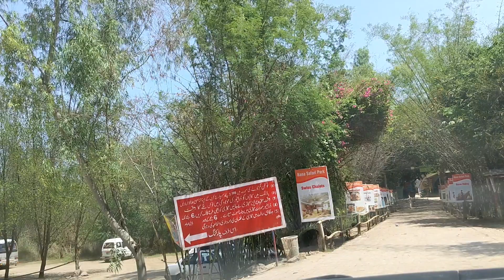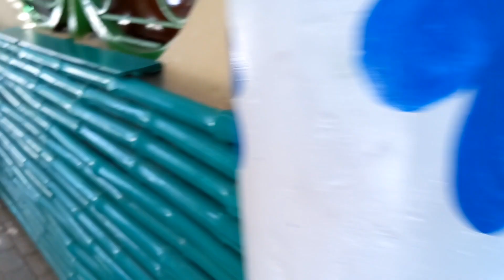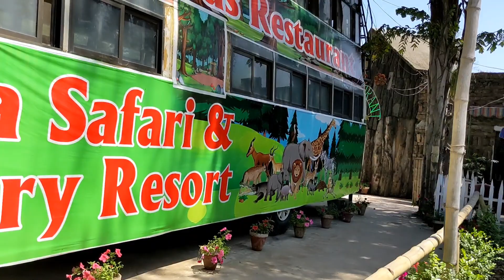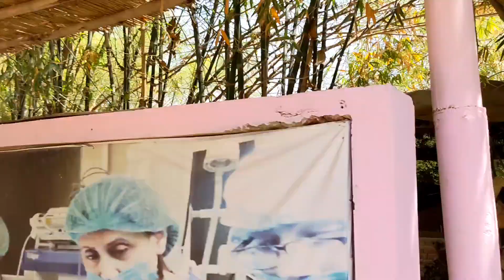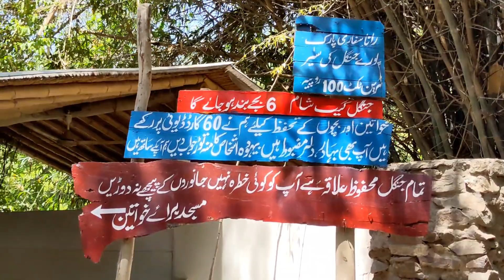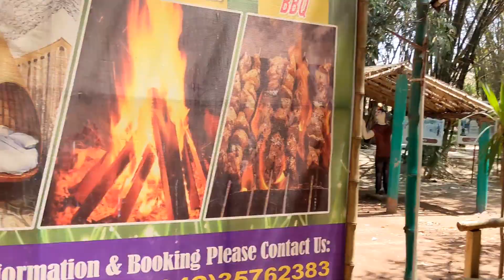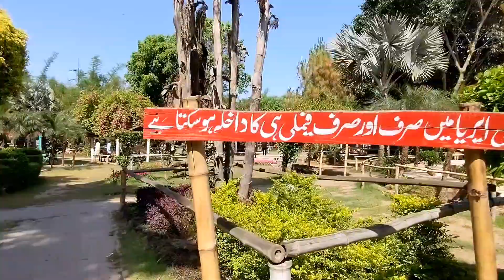RANA Safari Park | April 2024